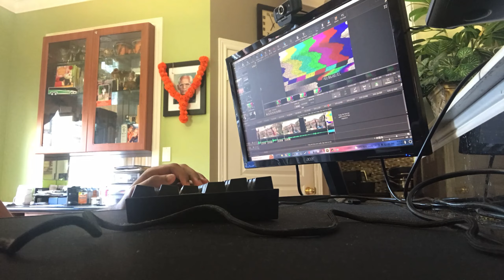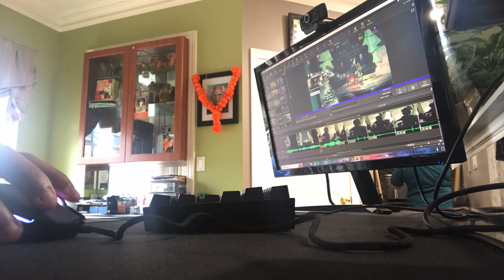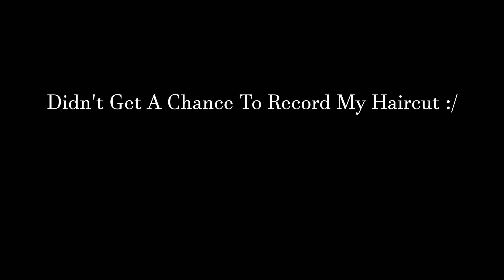Day In The Life Of An Upcoming Creator!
In Today's Video: I recorded me in a whole day of the activities and hobbies that I do throughout the day! What Do You Think Of My Schedule?

Daily Posting Tiktok & Insta!

*I DO NOT CLAIM ANY OWNERSHIP OF THE MUSIC IN THIS VIDEO*